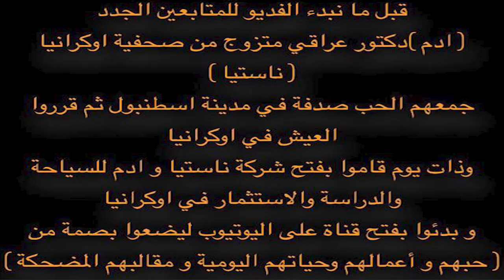بنات فقط في الاسواق الاوكرانية ! اوديسا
مقالب و تحديات كل يوم تجدونها في قناة ناستيا و ادم

انستغرام
في هذا الفديو تشاهدون الاسواق الشعبية الاوكرانية في مدينة اوديسا و تكاليف المعيشة و اسعار البضائع الاوكرانية
ومن خلال تصويري الفديو لكم وضحت لكم كم احتاج اصرف فلوس لمدة 10 ايام
اوكرانيا تكون احلى مع شركة ناستيا و ادم للسياحة والاستثمار في اوكرانيا
ميزة شركتنا فريق العمل اوكراني يتكلم عربي
 لتنظيم الرحلات الخاصة
نوفر لكم
إصدار الدعوات السياحية
الاستشارات عن الحصول على الفيزا (تاشيرة) اوكرانيا
توفير مرشدين (مرشد) ومرشدات (مرشدة) ومترجمين
تنظيم رحلات خاصة للعوائل والشباب والسياح الفرديين
برامج شهر العسل
حجز الشقق والفنادق والفيلات والأكواخ
حجز السيارات مع أو بدون سائق
الاستقبال والتوصيل الى المطار
استشارات استثمارية
دراسة اللغة الروسية في سكايب وفي الجامعات الاوكرانية
التعليم في اوكرانيا
شراء العقار

روابط التواصل للراغبين في اوكرانيا

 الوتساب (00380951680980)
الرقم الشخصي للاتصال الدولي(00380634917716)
للمتابعيين الجدد انا ( ادم ) دكتور عراقي متزوج من صحفية اوكرانيا ( ناستيا )
جمعهم الحب صدفة في مدينة اسطنبول, ثم قرروا العيش في اوكرانيا
قاموا بفتح شركة ناستيا و ادم ( للسياحة والدراسة ومشاريع الاعمال ) في اوكرانيا
وذات يوم بدأت فكرة فتح قناة اليوتيوب ليضعوا بصمة من ( حبهم واعمالهم وحياتهم اليومية و مقالبهم المضحكة )
تمنياتنا لكم بالاستمتاع مع فديوهاتنا

روابط مهمة
للبحث عنا هذه الكلمات المفتاحية
عائلة_ناستيا_ادم , عائلة ناستيا و ادم , ناستيا و ادم ,
وتشاهدون اوكرانيا باسعارها الحقيقية ومناطقها المخفية وتعيشون كأنكم مواطنين اوكران وليس سواح

طبعا مدينة اوديسا تقع جنوب اوكرانيا و تسمى عروسة اوكرانيا بسبب امتيازها بالبحر الاسود وقربها من جزيرة القرم و احتوائها على اشجار كثيرة في شوارعها و كثرة بناتها الشقراوات الجميلات
المعيشة في اوكرانيا
الحياة في اوكرانيا
الاسواق الشعبية الاوكرانيا
تكاليف المعيشة في اوكرانيا
الاكل الحلال في اوكرانيا
هل اوكرانيا تستحق العيش فيها